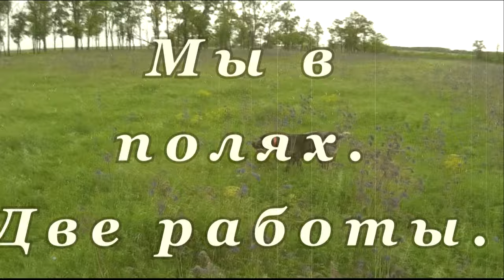Обучение моих дратхааров. Первые встречи с куропаткой.Fields with German Wirehaired Pointer .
Продолжаем выезжать в поля, на этот раз произошло две встречи с куропаткой и ежиком.